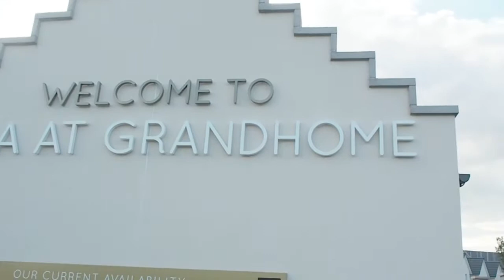CALA Homes Interior Event | Aberdeen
Today I bring to you a short vlog of my time at the CALA interior event. It was one I got to help holdand was great fun. Including, a gin masterclass from Orchid Bar and Porters Gin and food from Salt & Sauce.

LOVE YA

Kirsty x